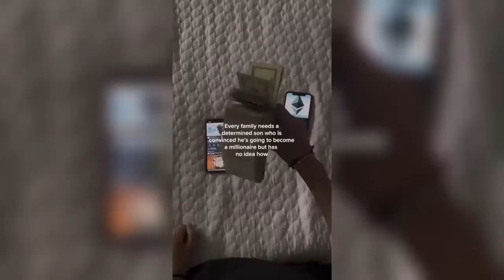Coldest Moments 🥶 Tiktok Compilation || Sigma moment 🥶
Music 1 :- NEON BLADE (Slowed + Reverb)

ARTIST :- MoonDeity
ALBUM :- Neon blade
LICENCES:- The Orchard Music (on behalf of Moon Deity);
LatinAutor - SonyATV, CMRRA, LatinAutorPerf, UNIAO
BRASILEIRA DE EDITORAS DE MUSICA - UBEM, and 4

Music 2 :- Live Another Day (Sped Up)
ARTIST :- KordhelI
ALBUM :- Sped Up, Vol. 1
LICENCES:-The Orchard Music (on behalf of Kordhell); BMI -
Broadcast Music Inc., CMRRA, and 3 music rights
societies

ARTIST :- Kordhell
SOcieties